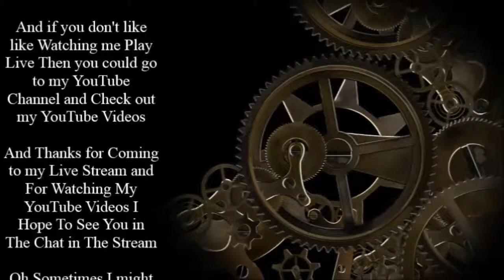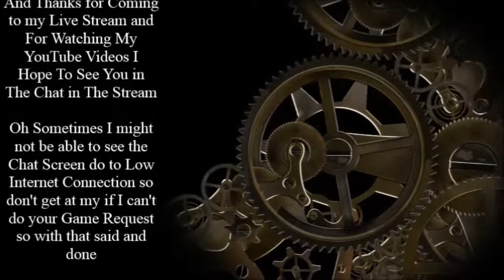Let's Play This Game if We Really Want to that is Resident Evil The Umbrella Chronicles